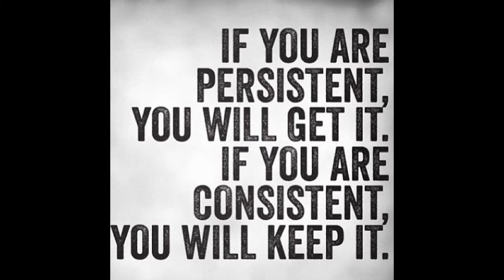GOTH S2 E2 Persistent and Consistent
Persistent and Consistent
Getting Over The Hump S2,E2
Sylvester Chisom